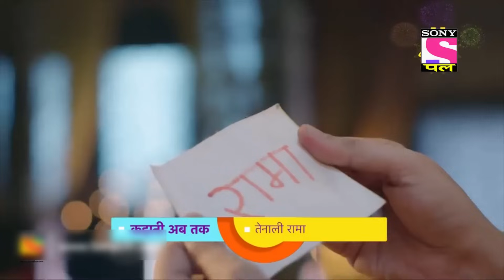Tenali Rama - Full Episode 73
Episode 73:
Rama gets worried after finding a note of his name in the basket. Meanwhile, Krishnadevaraya finds himself stuck in the situation where Tirumalamba serves him inedible food. Rama plans to leave the city, but Amma reminds about Krishnadevaraya's good deed and asks him to stay. Will Tenali agree to go to the heaven? Watch this episode to find out.